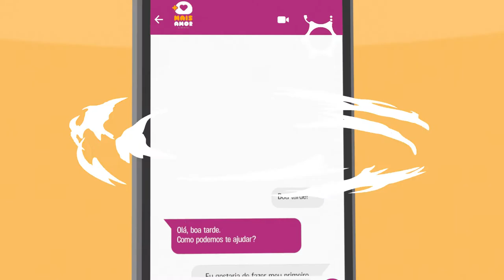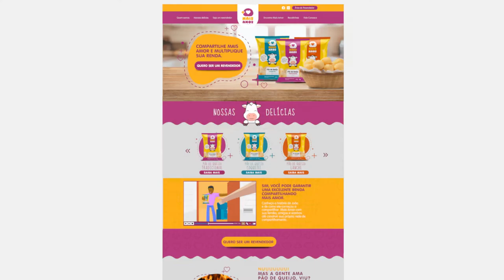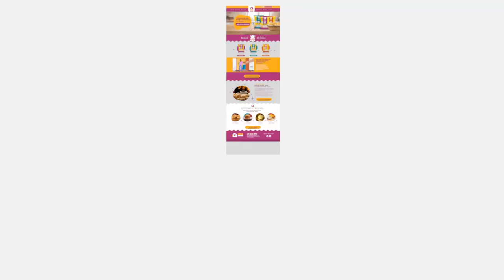Quero Mais Amor - Blender 3D NPR animation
Video promocional para "Quero Mais Amor" - Pães de queijo.
Campanha. Animação feita com Blender 3D. Estilo Toon Shade.

Blender animation.
From script, storybord, design and motion.